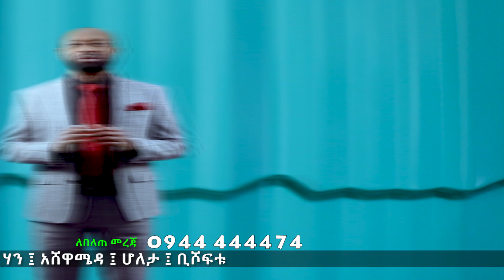Holeta Steel factory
#1 Choice
One Step Forward
Unique roof design and unique resin tiles.